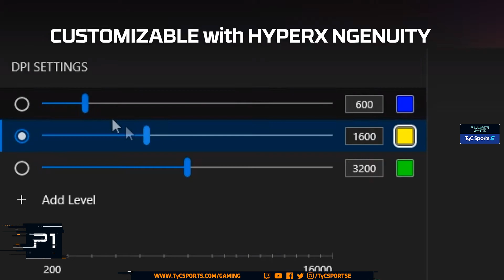LAS COSAS COMO SON: REVIEW DEL MOUSE HYPERX PULSEFIRE HASTE (59 GRAMOS) / TyC SPORTS E